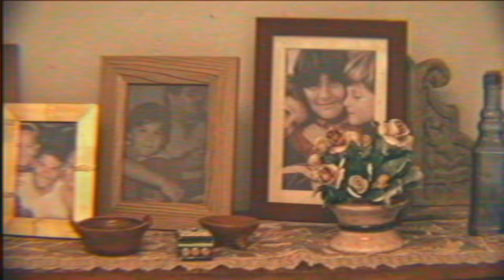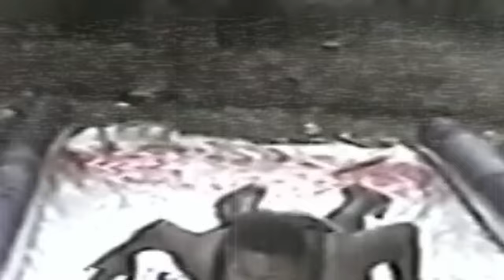Pedro Capó - Gracias (Official Video)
Official Music Video by Pedro Capó performing "Gracias" (C) 2021 Sony Music Entertainment US Latin LLC (C) 2021 Sony Music Entertainment US Latin LLC